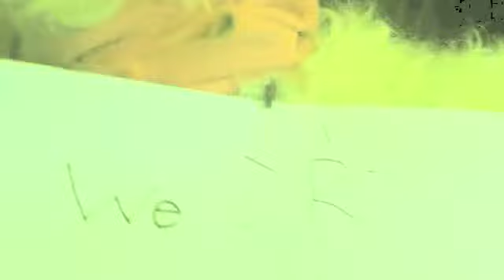i am who i am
I made this with my human
I WAS NOT HURT IN THIS VIDEO I ENJOYED MAKING IT
the parts that look easy were hard and the parts that look hard were easy